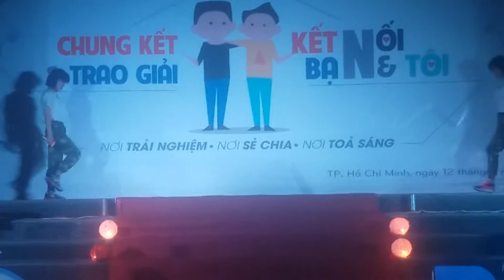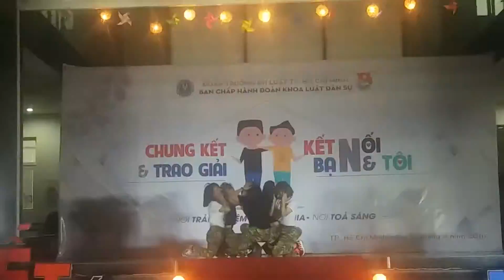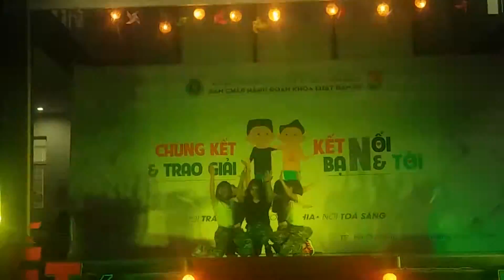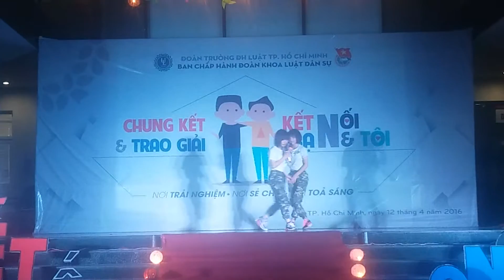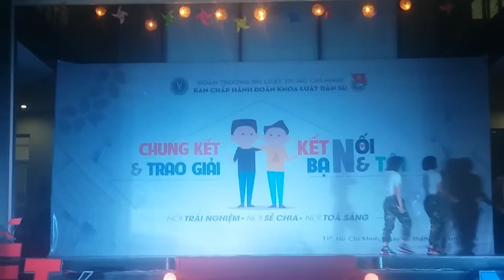Hồng Vân - Hải Yến [Kịch - Hát - Nhảy]